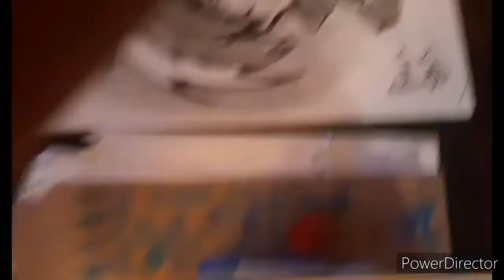Blackjack Illustration (Timelapse)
Song: Halo 4 Green & Blue KOAN Sound Remix